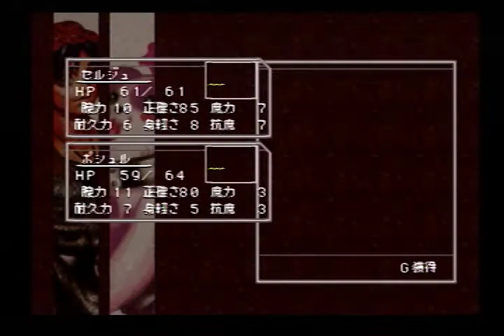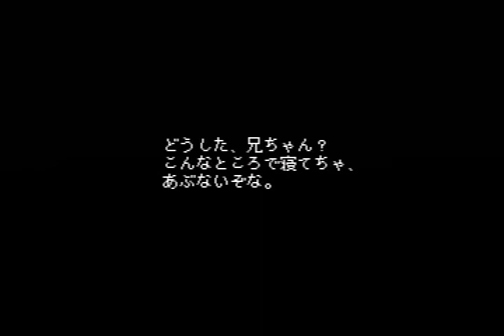クロノクロス 通常プレイ動画パート３ 風鳴きの岬（HOME）～オパーサの浜（ANOTHER）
クロノクロス
通常プレイ動画パート３
風鳴きの岬（HOME）～オパーサの浜（ANOTHER）

クロノ・クロス
Chrono Cross